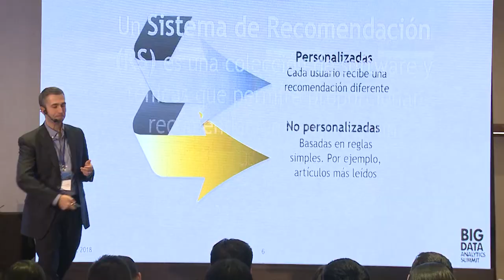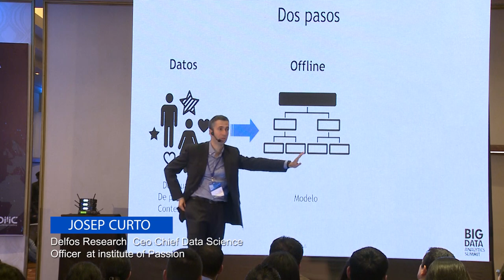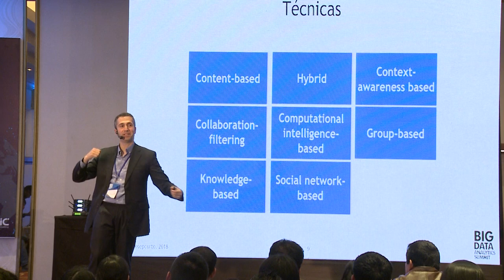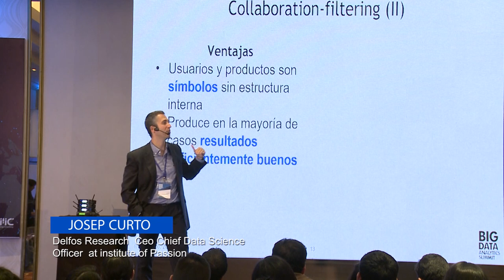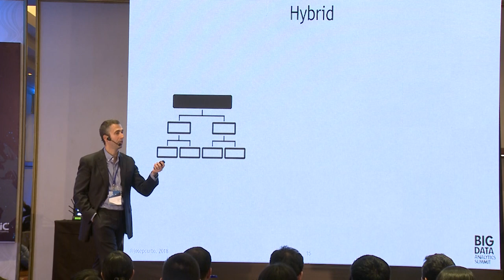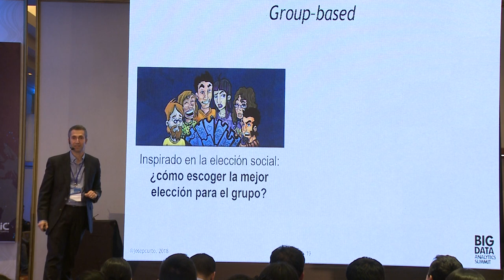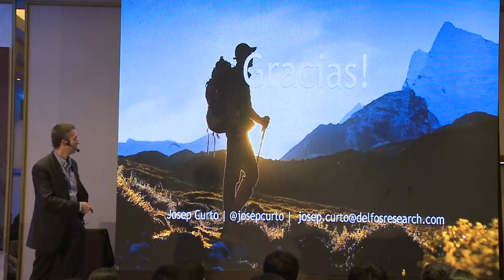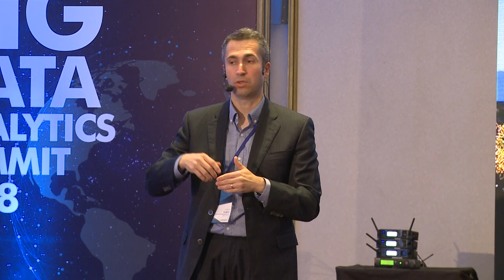¿Cómo crear la recomendación perfecta? - Big Data Analytics Summit 2018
Josep Curto, Ceo Chief Data Science Officer en Institute of Passion y ponente internacional, nos brinda las mejores recomendaciones para llegar a la que mejor cumplan con nuestros objetivos.

Tema: ¿Cómo crear la recomendación perfecta? -